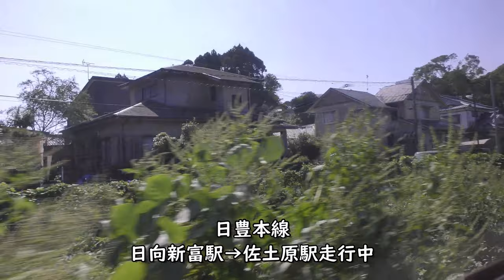【車窓：日豊本線】にちりん3号高鍋→日向新富→佐土原／JR九州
JR九州日豊本線の宮崎空港行き特急にちりん3号より撮影した高鍋駅発車～佐土原駅到着までの進行方向左側車窓です。787系6両編成の3号車自由席ボックス席より撮影しています。

Everyday Update!